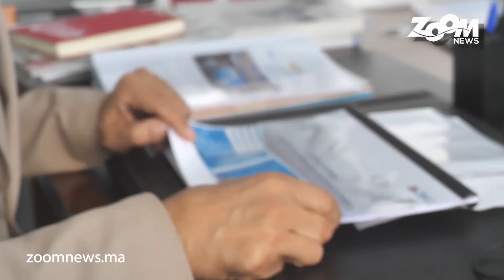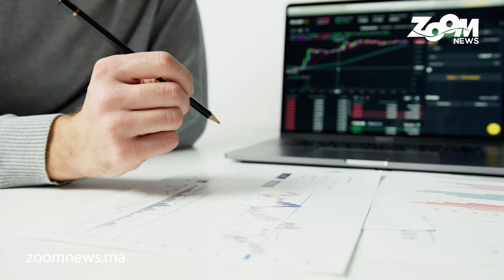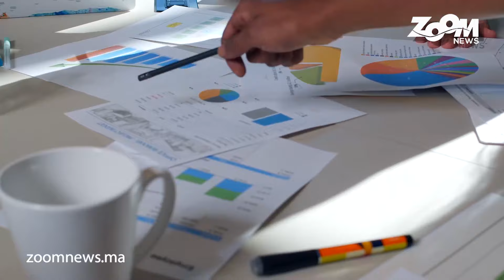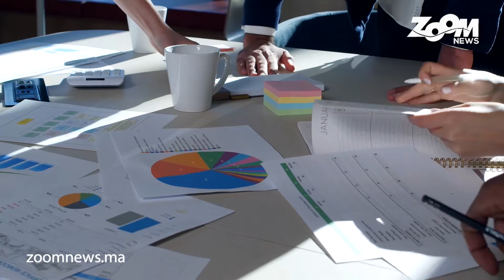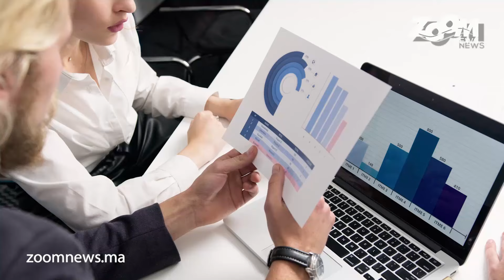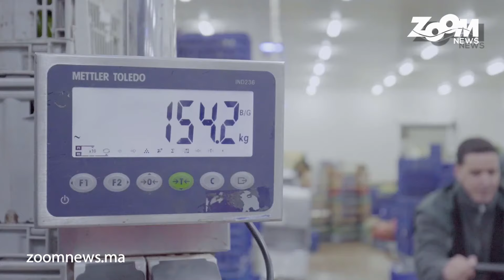أكادير.. أجي تفهم كيفاش تستافد من خدمات اتحاد مقاولات المغرب بجهة سوس ماسة